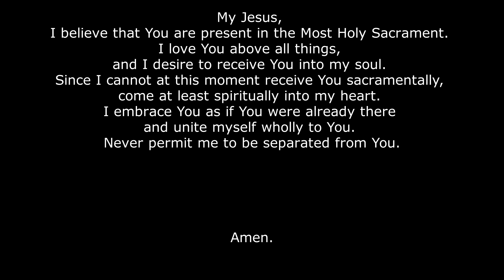2nd Sunday in Advent, Sunday Mass, December 6th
Father Mark Payne Presiding